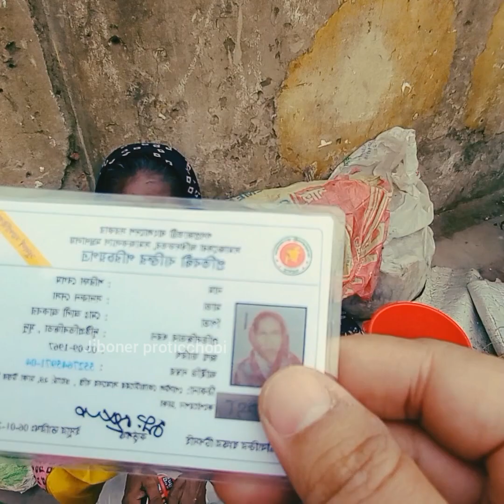ভিক্ষা করার চেয়ে ব্যাবসা করা ভাল। জিবনের১